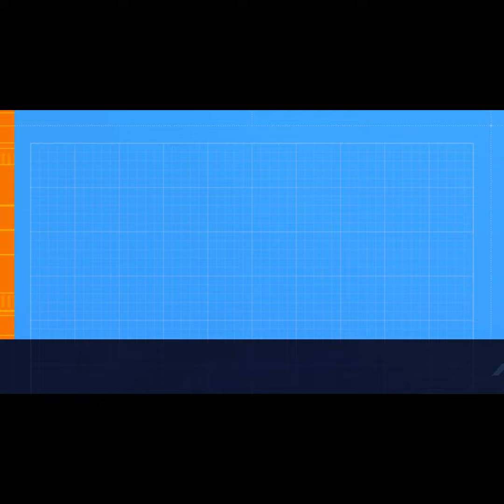Tesla's Bot Humunoid Robot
Tesla Bot envisions the next generation of automation. Tesla Bot can walk  and pick up stuff